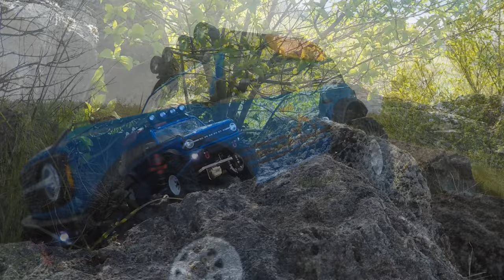Traxxas TRX4-M Ford Bronco let's crawl on the rocks XII